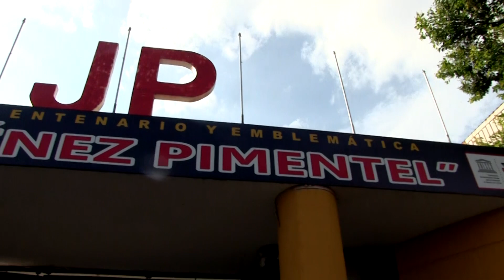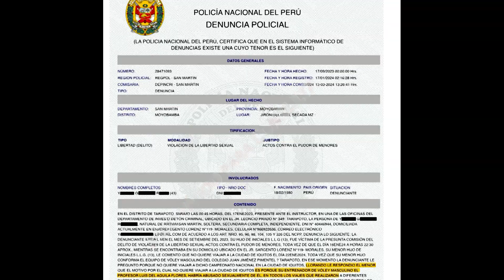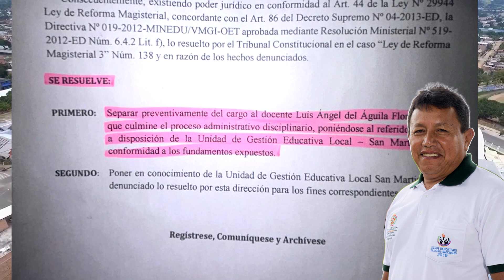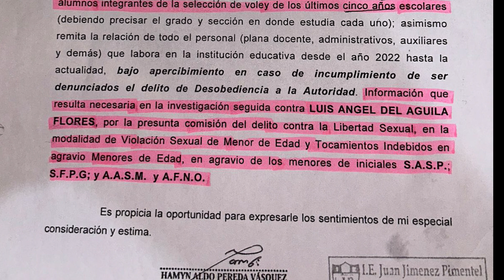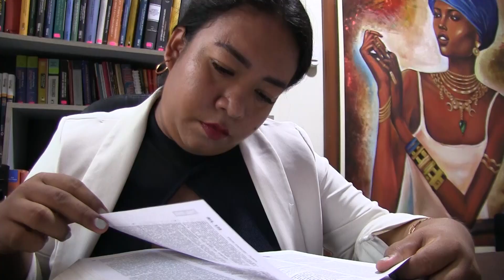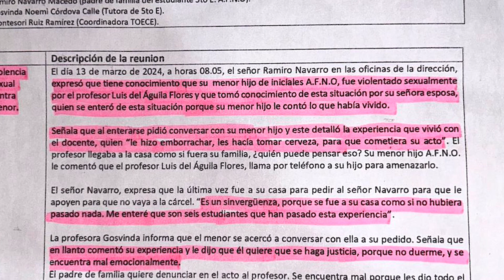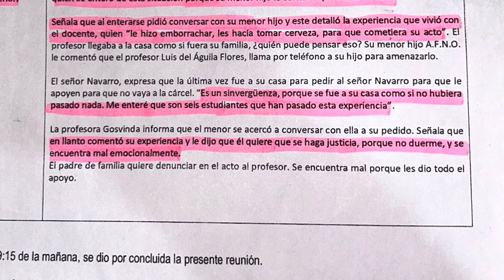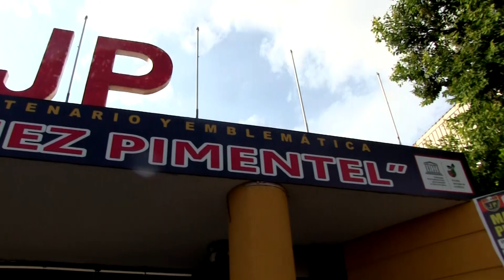Profesor es acusado de violación en el colegio Jiménez Pimentel